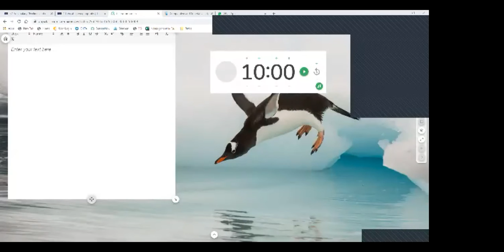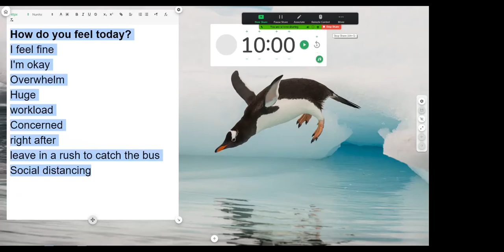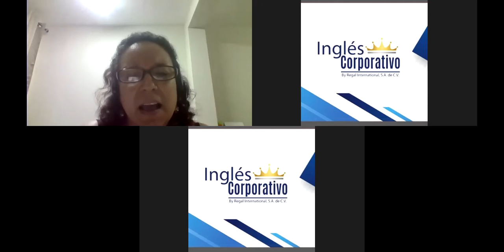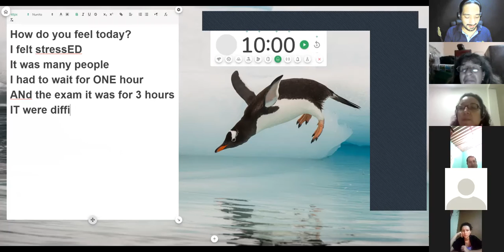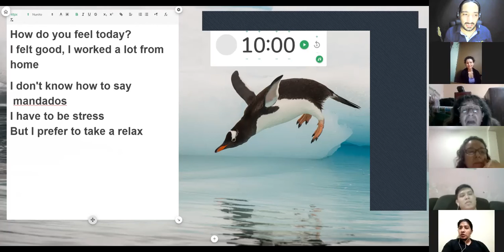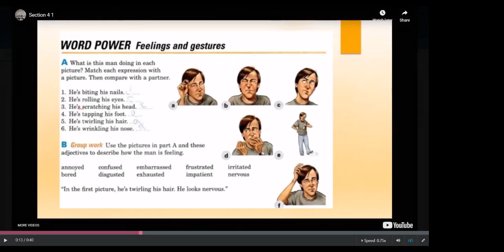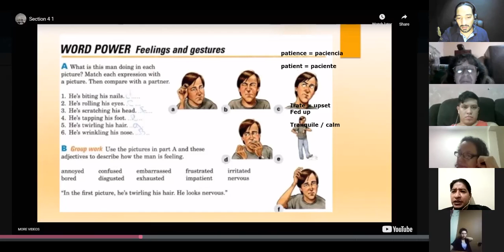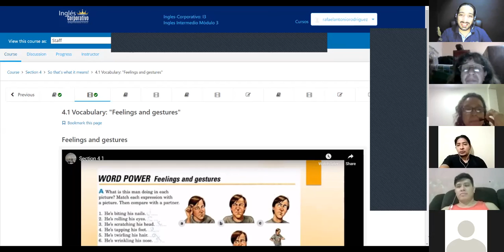Ingles Corporativo-I3-01-8-9-PM-09-20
4.1 Vocabulary: "Feelings and gestures"